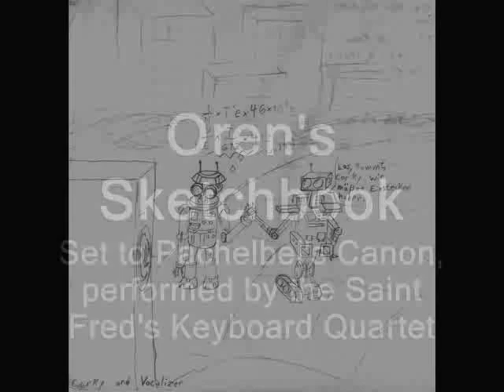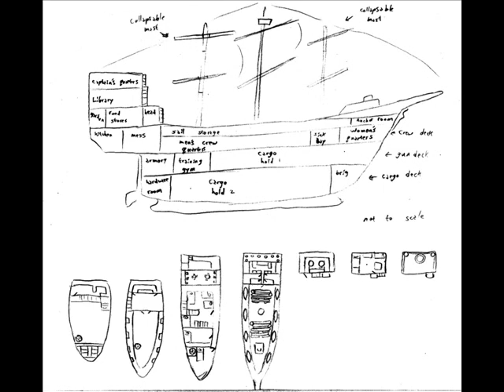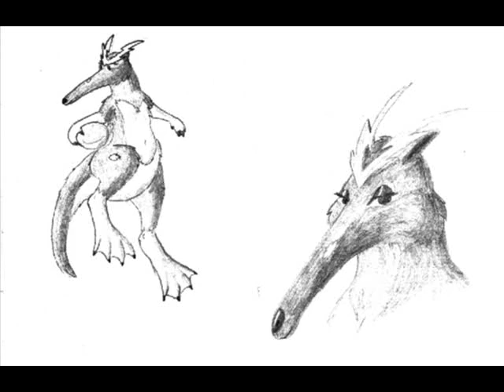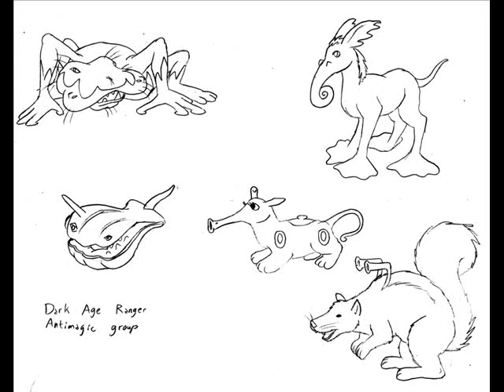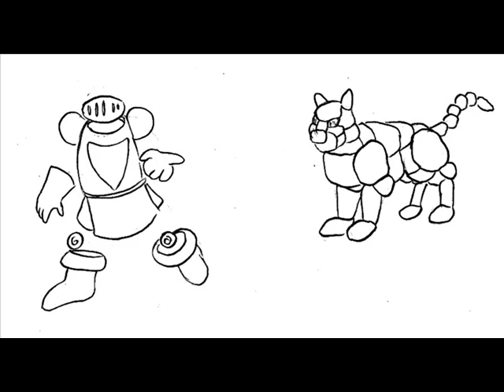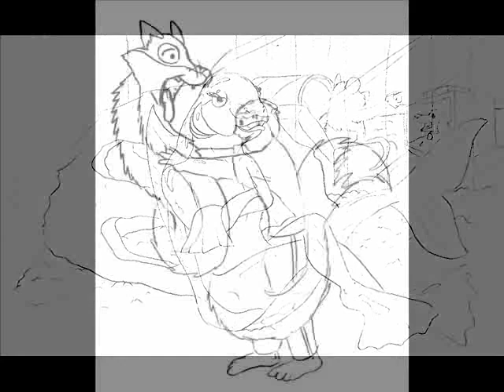Oren's Sketchbook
Some drawings from my sketchbook set to Pachelbel's Canon, performed by Saint Fred's Keyboard Quartet.  Mainly because one person wanted the song and I needed some visuals to go with it.